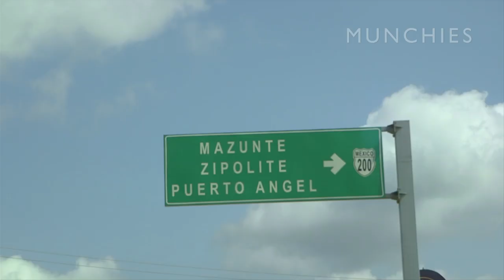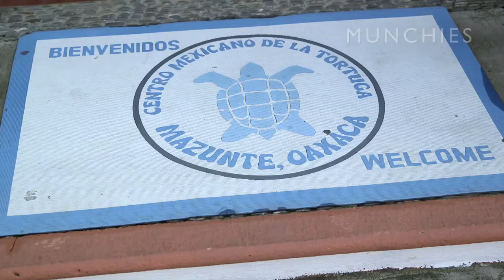Free Diving for Lobster: MUNCHIES Guide to Oaxaca (Part 5)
For the final episode of MUNCHIES Guide to Oaxaca, we head to a secluded piece of paradise along the Pacific coast to a beach called Aguablanca. Here, host Daniel Hernández meets a group of freestyle divers who fish for lobsters, oysters, and scallops with basic tools and a lot of guts. These divers go fishing almost every day of the year and sell their catch in nearby Puerto Escondido. From the sea to the table, Daniel and his friends finish the day by enjoying the freshest seafood feast possible. Just another day on the beach in Oaxaca.